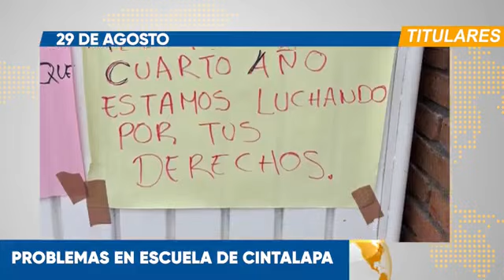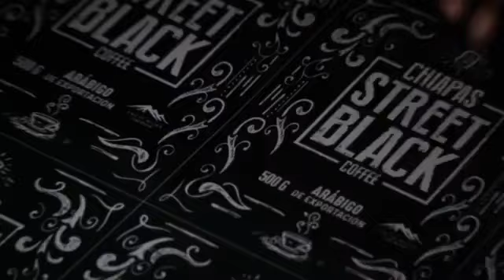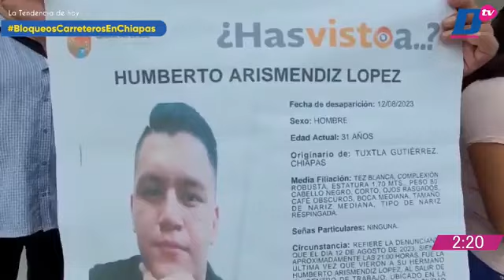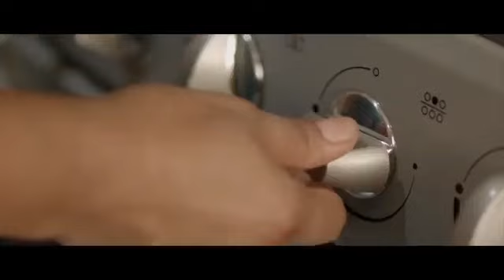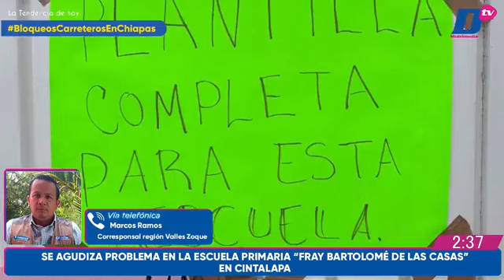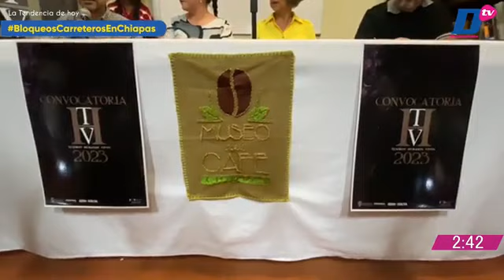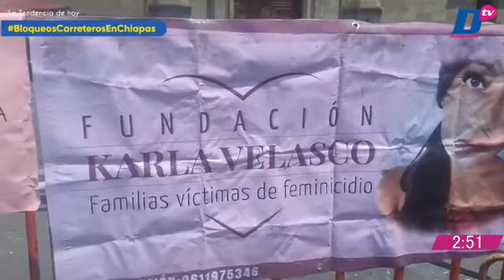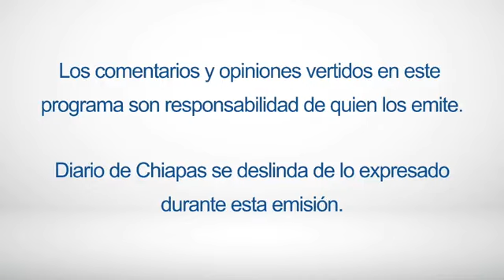En Vivo | Noticiario Chiapas a Diario | 29 de agosto de 2023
🔺BLOQUEOS CARRETEROS EN CHIAPAS
🔺PROBLEMAS EN ESCUELA DE CINTALAPA
🔺MANIFESTACIÓN DE SOCIOS DEL CONEJOBUS
🔺SAMUEL GARCÍA ¿PRESIDENTE?
EnVivo | ChiapasADiario con Viridiana Alonso y Fernando Cantón
🎧 Escúchanos en LaRadioDelDiario 97.7 FM